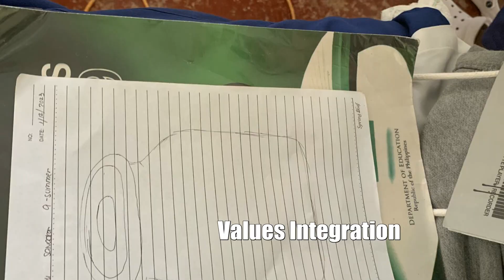DEPED CATCH UP FRIDAY